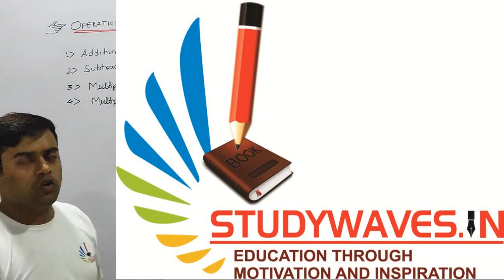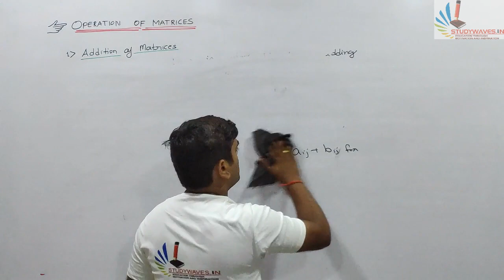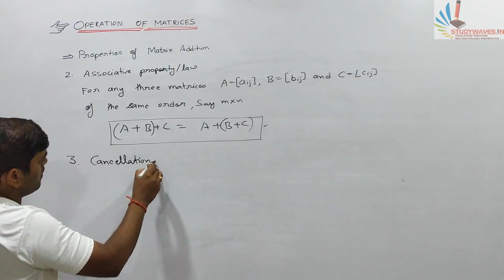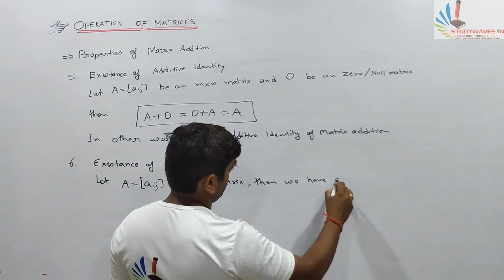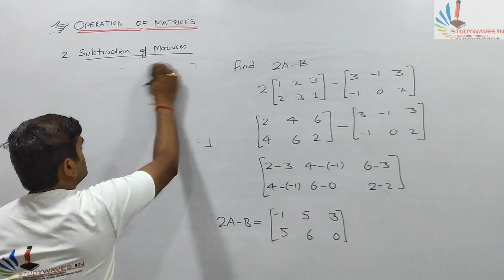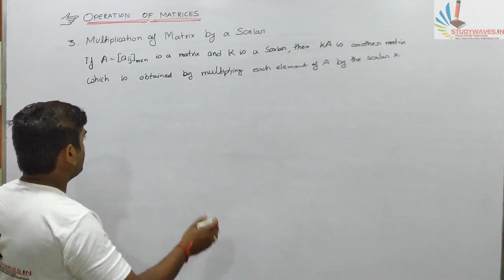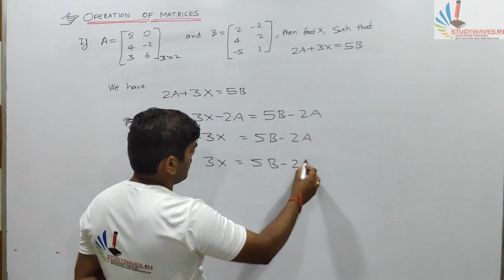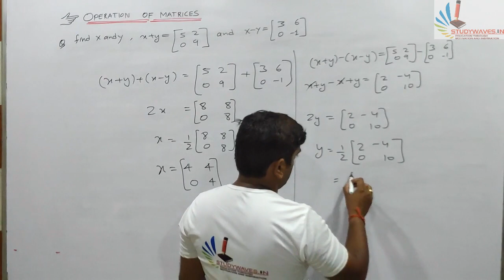CLASS 12 | MATRICES |Operation On Matrices : ADDITION | SUBTRACTION | MULTIPLICATION OF MATRICES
This video contains operation of matrices i.e addition, subtraction, multiplication of matrices by an scalar. These series of videos are specially designed for Class XII board students. here we are trying to use easiest method to teach our students. these videos will help to understand the concepts and will able to solve related problems. These videos, students can watch again and again & it will help to understand the concepts. If student have any doubt he/she can ask question in comment box or message on WhatsApp and we make full video on that particular doubt topic. for any help our team is available. our WhatsApp no. is 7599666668. feel free to contact. thanks Happy Learning